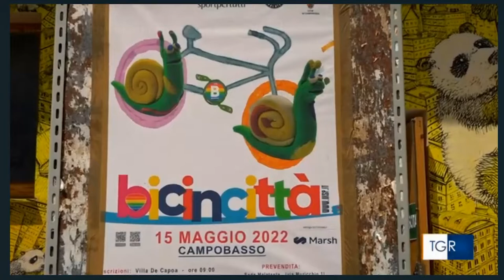Uisp sulla Rai con il servizio della TGR Rai Molise su Bicincittà a Campobasso